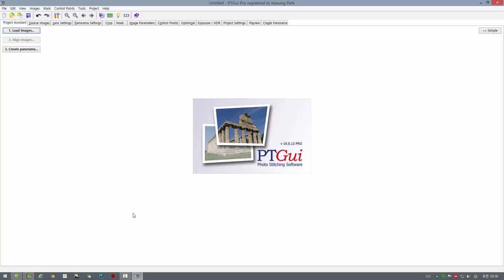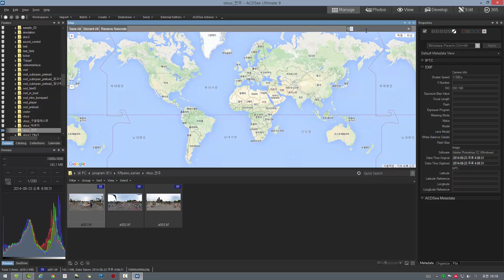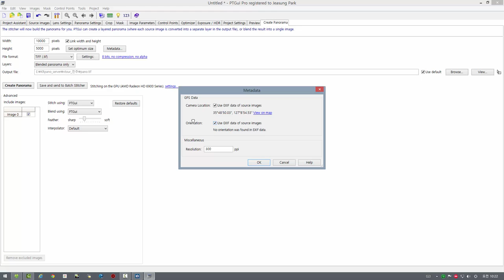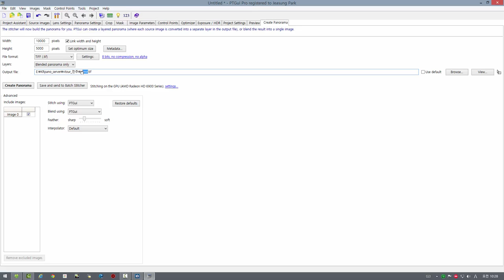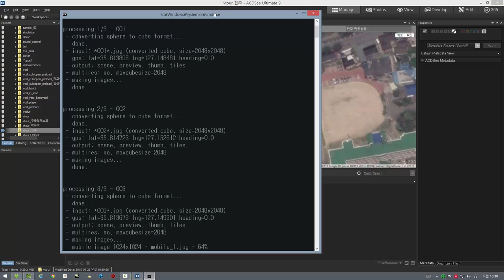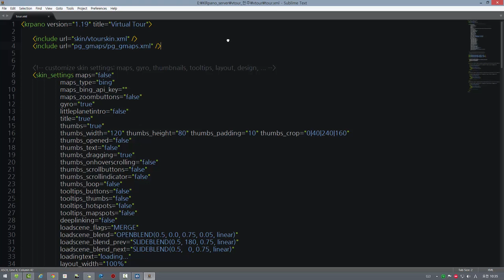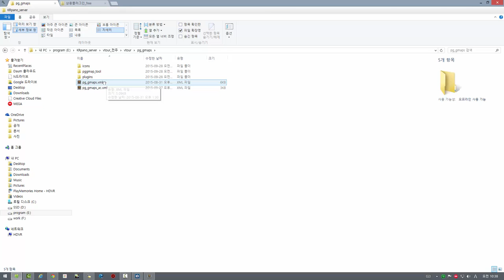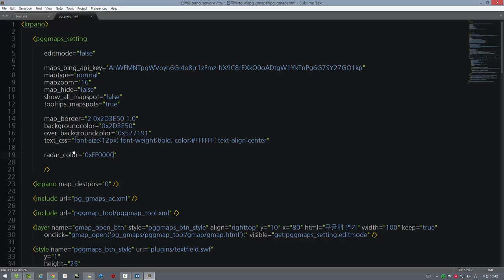Insert GPS tag in panorama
ACDSee를 사용해서 파노라마 이미지에 GPS 데리터를 입력한 후 제가 개발한 pg gmaps 플러그인으로 구글맵을 포함한 파노라마 투어 콘텐츠를 만드는 방법입니다.